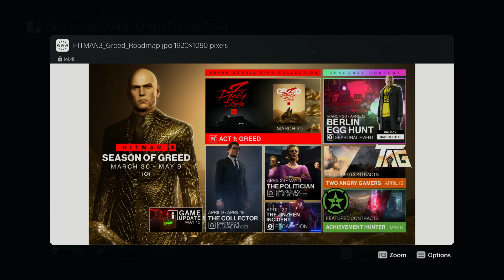HITMAN 3 Update | April Roadmap | Season of Greed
In this HITMAN 3 update video I'll be providing the details of the content dropping for the month of April. This includes a new escalation, featured contracts, 2 Elusive Targets in Dartmoor and Hawke's Bay.